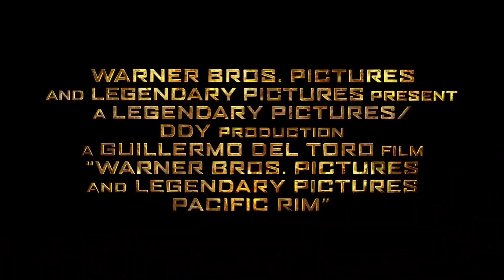MOVIES BETTER THAN AVENGERS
Top 5 Movies better than avengers in hindi

1. ABOUT THE VIDEO :-
In this video we're gonna talk about 5 best movies which are almost similar and in some case better than the avengers. These movies are filled with action, adventure, science fiction, mystery & fantasy. if you are a marvel fan and miss the old marvel or someone who liked watching avengers then this video is specially for 'YOU'. This list can top any TOP 10 list.

2. CHAPTERS :-
00:00 SWAGATAM
00:14 Son of Marvel & Men in Black
00:42 Better than Guardians of the Galaxy??
01:13 Hidden gem
01:45 Better than Female Heroines of marvel!!
02:08 Avengers Endgame vaala maza

Section 52 of the Copyright Act, 1957 allows use of material which otherwise would be subject to copyright for the purpose of criticism, commentary, review, reporting etc. We, the Team of SCREENSTORIES give due credit to the original copyright owners for the material used in our content and don't claim any ownership over those materials. The explicit use is only for the purpose of creating new content from it in the form of review, criticism, commentary and parody; for which we hold exclusive ownership. THIS CONTENT IS NOT INFRINGING ANY COPYRIGHT LAWS.